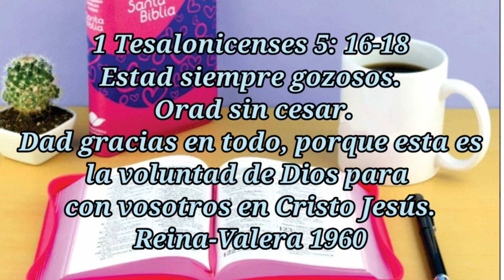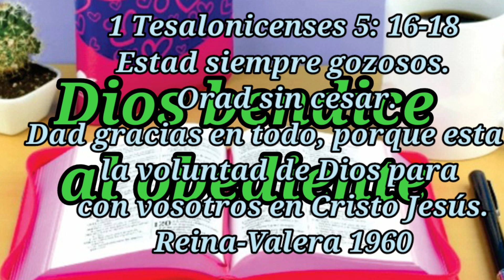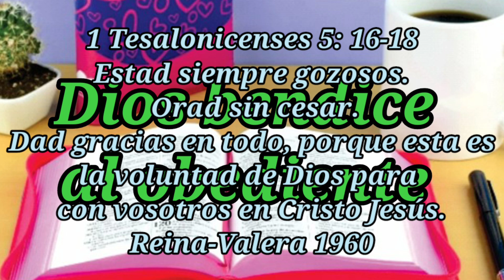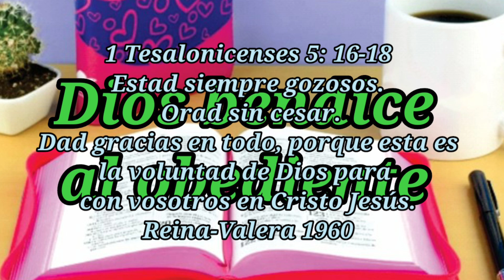Dios bendice al obediente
También puedes encontrar más contenido relacionado en los siguientes enlaces. Iglesiaenbarranquilla.org ATADOS A LA VID , ES LA MANERA DE SER TRANSFORMADOS .
En las reuniones de hermanos en jesucristo ; cristianismo Practicado cada dia ,la vida de iglesia en la localidad , reuniones de la meza y del partimiento del pan, cantando himnos y alabanzas al señor , disfrutando la palabra escrita con los hermanos , siguiendo la doctrina JESUCRISTO , a travez de la BIBLIA , predicando cristo y enseñando su verdad, como los apostoles de esta generacion